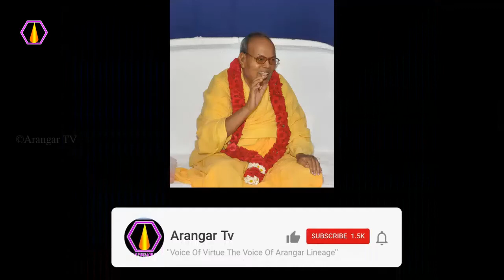எதை அறிந்து செயல்பட வேண்டும்? - அரங்கர் டிவி